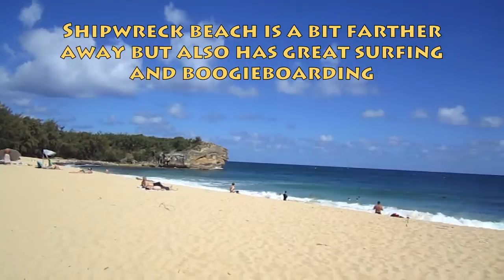Hideaway Cove presents the nearby beaches of Poipu!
When you stay at Hideaway Cove, you are a few minutes walk from some of the best beaches on Kauai!

Po'ipu is the major beach on the South Shore. It was voted the # 1 beach in the USA in 2002, 2003 and again in 2004. Swimming here is almost always safe especially on the left side of the beach. A small strip of sand divides this section of the beach from the rest. This sandbar is actually an unusual phenomenon that occurs when ocean currents rush toward the beach from opposite directions and deposit their sand forming a tombolo. This one is called Nukumoi Point.

In addition to a white sandy beach, the area has large grassy areas, shade trees, covered picnic pavilions, restrooms, showers and lifeguards.

Brennecke's Beach

Located at the eastern end of Poipu Beach Park, Brennecke's Beach is known for its easy to catch body boarding and body surfing waves.  It is a favorite with Kauai residents and visitors alike. There is a great protected area for swimming and snorkeling - with surf breaks offshore (for experienced surfers).

Shipwreck (Keoneloa) Beach

This beach was named for an old, wooden shipwreck that has long since disappeared. The cliff seen prominently at the beach is a lithified sand dune called Makawehi Point and is a popular fishing site. Hiking in this area is excellent along the cliffs and beach.

Swimming, however, should be left to only the most skilled due to strong currents and high surf. Experienced surfers, boogie boarders, body surfers and windsurfers greatly enjoy the challenge that this beach presents.

There are restrooms but no lifeguard.

Aloha!